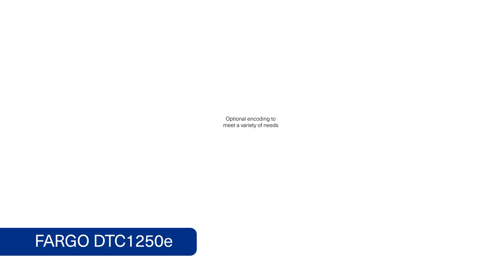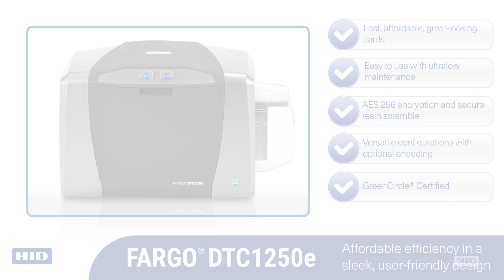HID® FARGO® DTC1250e Card Printer & Encoder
Ideal for smaller, cost-conscious organizations, the HID FARGO DTC1250e direct-to-card (DTC™) printer/encoder delivers maximum efficiency in a sleek, user-friendly design. Easy to operate with ultralow maintenance, even novice users can begin issuing secure IDs and cards on day one — virtually right out of the box.